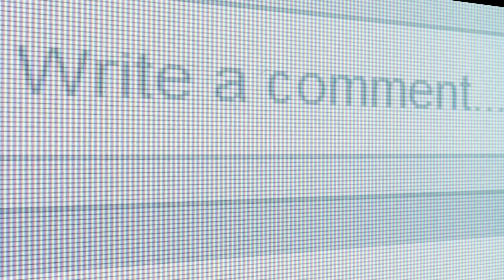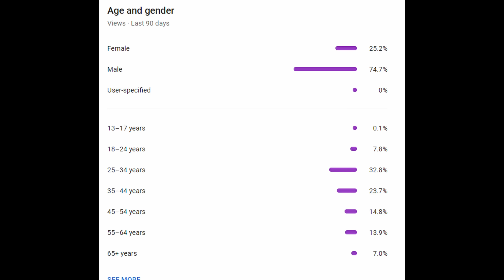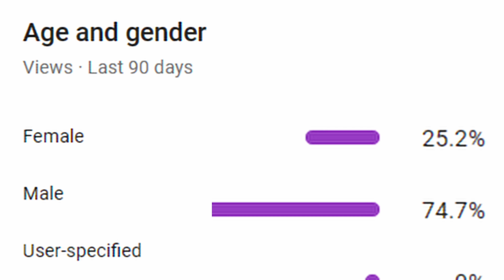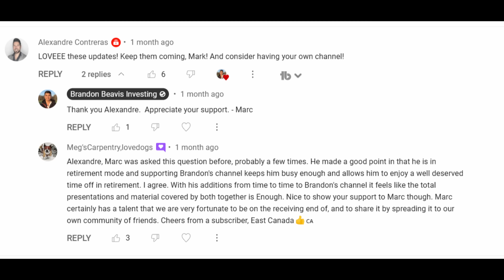A New Focus | Our Channel is Changing?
We have a great group of subscribers.  I'm looking for your input.